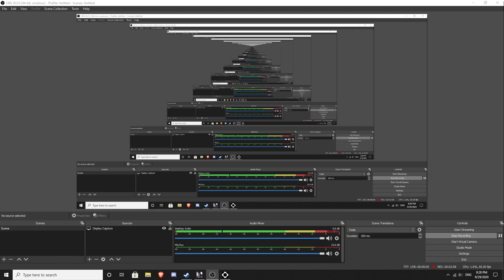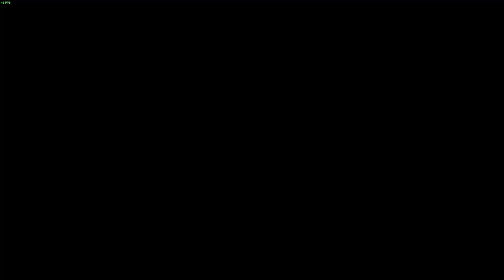Getting the headshots | Battlefield 4 Gameplay #1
I got the headshots.